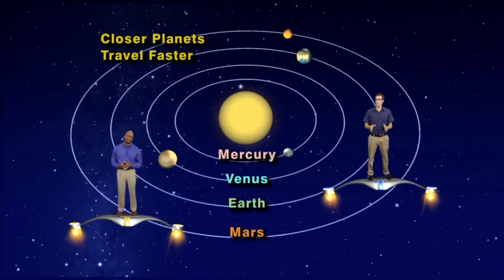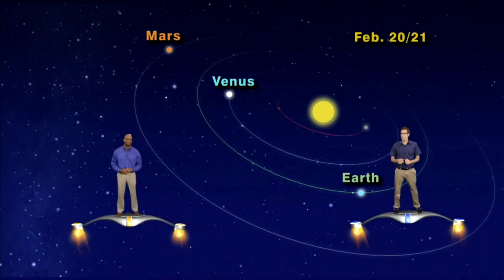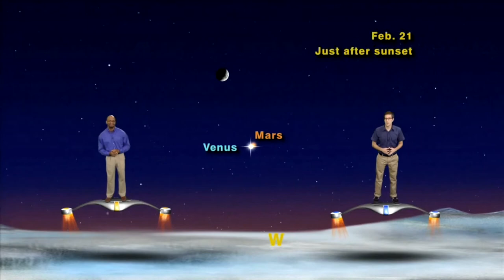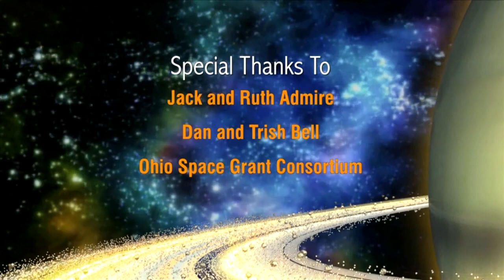Star Gazers "The God of Love Vs. The God of War" - 5 Min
Star Gazers 1507 Feb 16-22, 2015 5 minute version